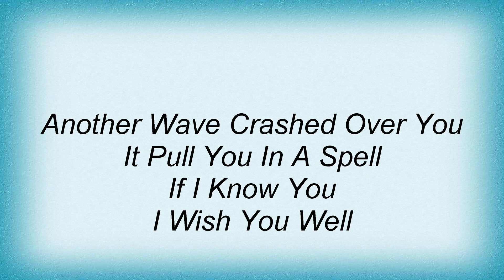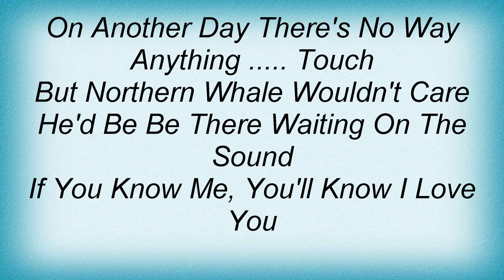The Good, The Bad & The Queen - Northern Whale Lyrics